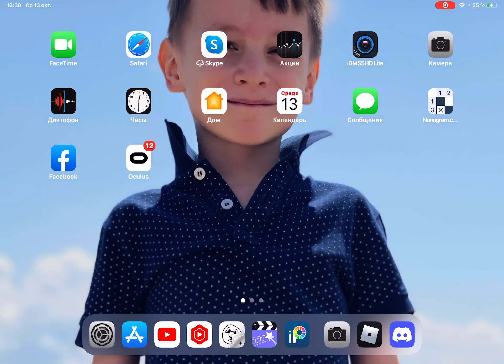Squid Game Last Game. FUNNY MOMENT